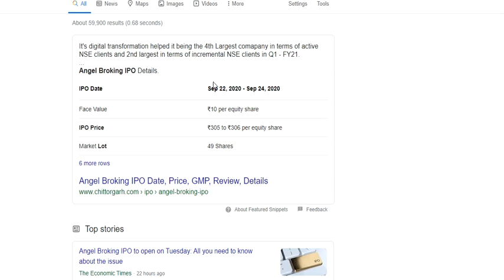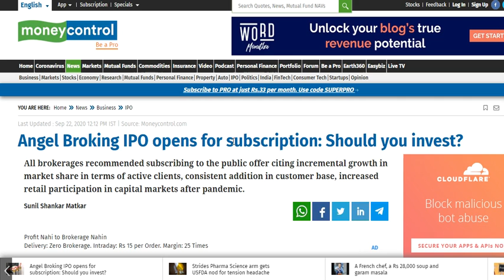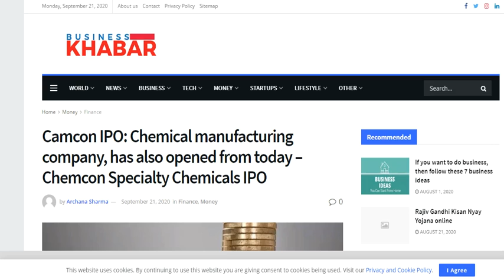IPO of Angel Broking + Other 2 Companies. Is it beneficial? Watch now...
IPO Season started. IPO of Angel Broking + Other 2 Companies IPO. Is it beneficial? Watch now...